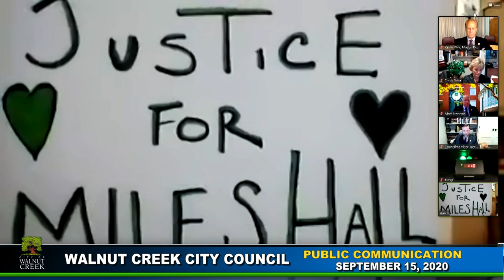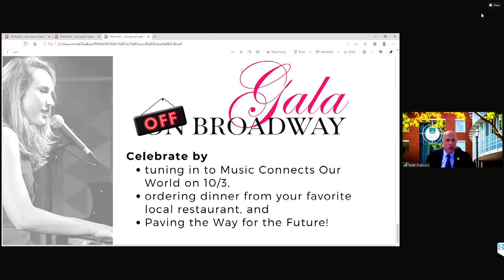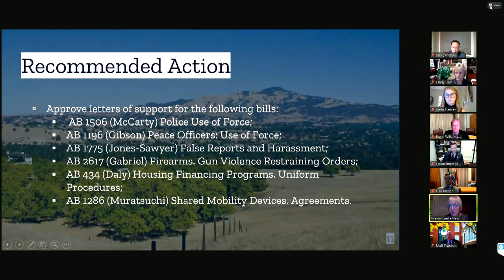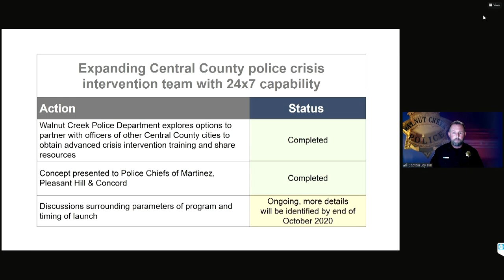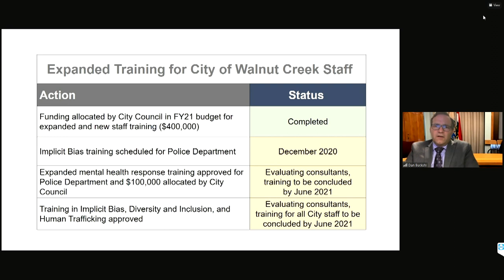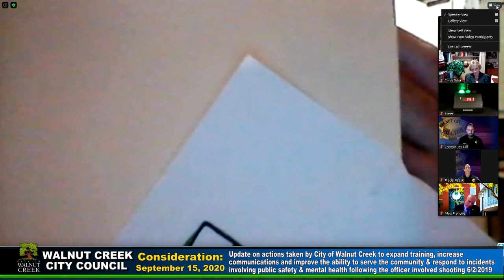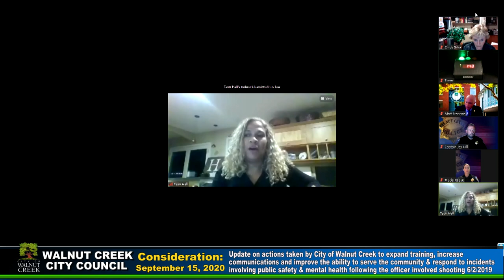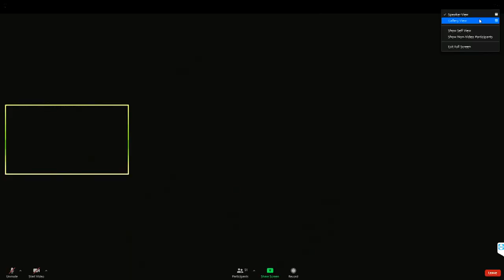Walnut Creek City Council: 9/15/2020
The Walnut Creek City Council met via Zoom during the Covid 19 Pandemic.